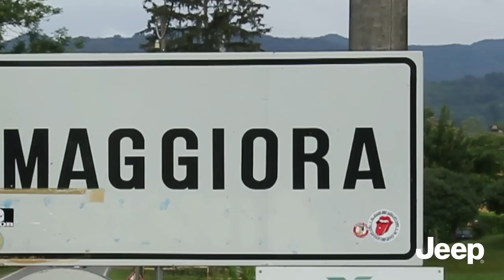Jeepers Meeting - Maggiora, June 28th-30th 2013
Jeepers Meeting: an entire "muddy" in the middle of the country in Northern Italy for the eleventh edition of this international celebration.
A gathering of over 1,000 people and 400 Jeep® vehicles of every kind, past and present. Fans from all over didn't miss the most important Jeep® Italy event, or better yet, one of the most famous in Europe.